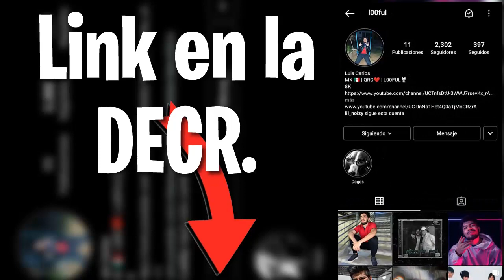🎁GARENA REGALA DIAMANTES💎🎁 NUEVOS CÓDIGOS **OFICIALES** DE FREE FIRE (DICIEMBRE)🎁 ULTIMOS CODIGOS!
ESPERO TE HAYA GUSTADO ESTE VIDEO DE: 🎁GARENA REGALA DIAMANTES💎🎁 NUEVOS CÓDIGOS **OFICIALES** DE FREE FIRE (DICIEMBRE)🎁 ULTIMOS CODIGOS!

FOOD-A4W5WY